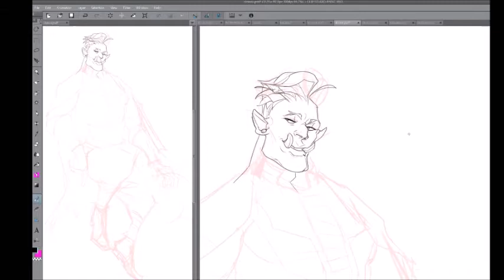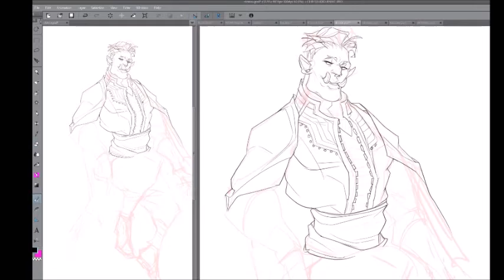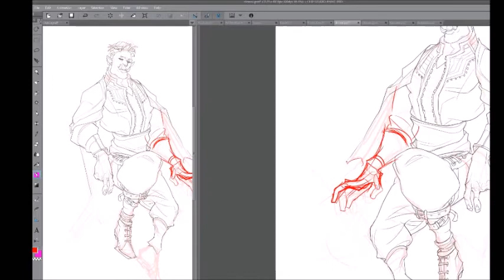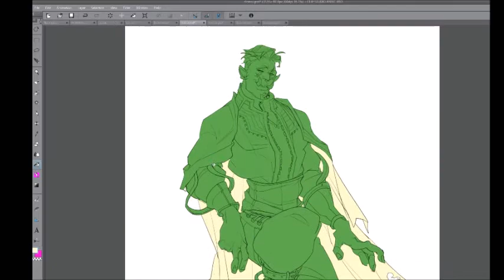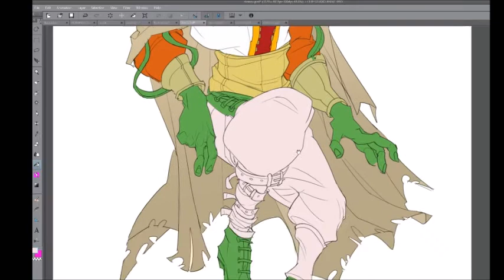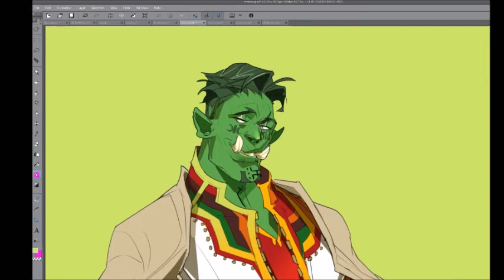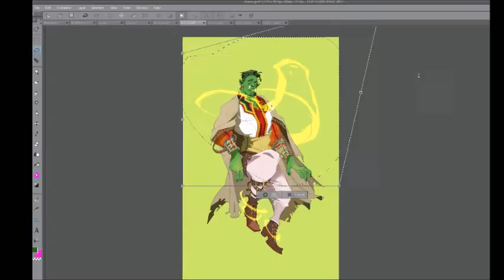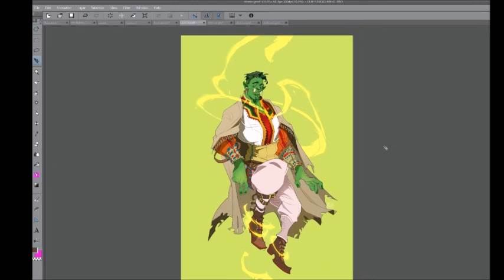[Patreon - Nov] Slo